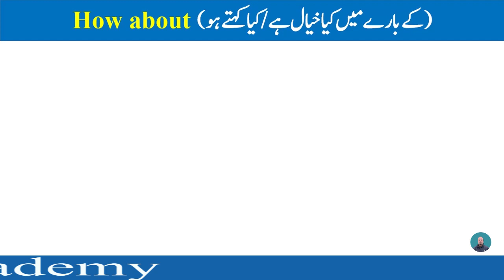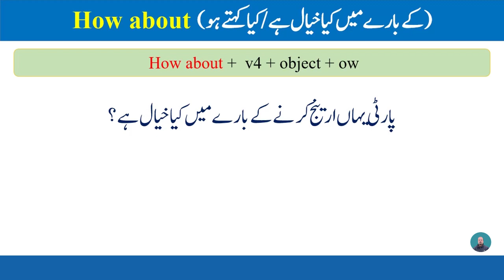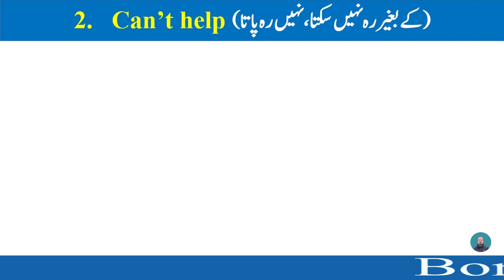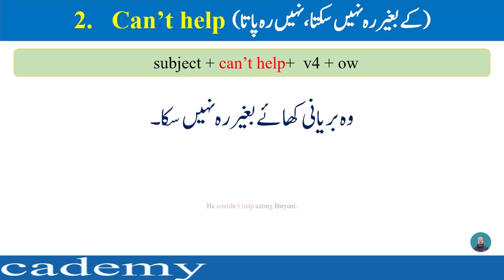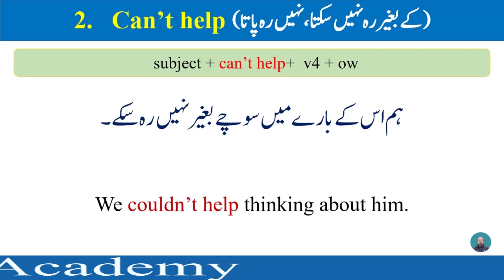2 advanced english structures | advance english structure daily use | english grammar structures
2 advanced english structures | advance english structure daily use | english grammar structures

In this lecture I will teach you 2 most important english structures.

Daily Use English Structures
Usc Spoken Classes
Spoken English
English Structure
English Sentences
Fixed structure in english
special structures
english structure
english structure for spoken english
english grammar
spoken english
english speakin
how to speak english
advanced structures
advanced english
Advance English Structure
Sentence Translation in Urdu to English
 English to Urdu Translation
 Ready made Structures
 FixedEnglishStructure
 english language
advanced english structure through hindi
English phrases.
Use of Phrasal verb"Think of"